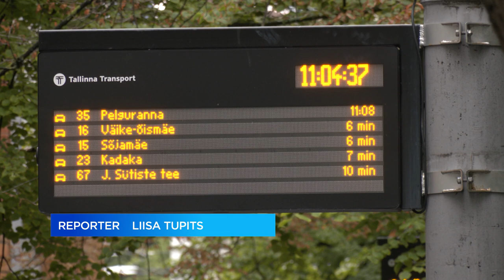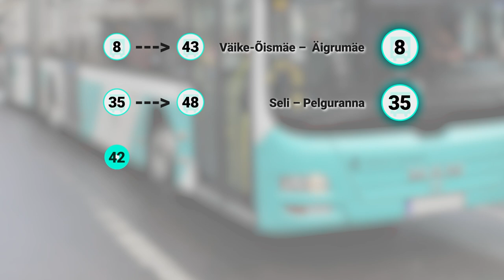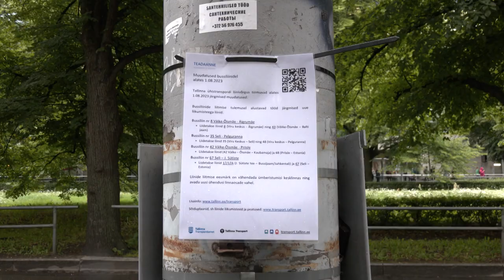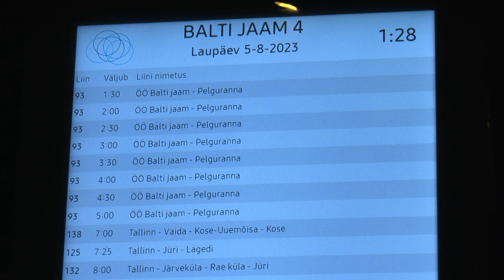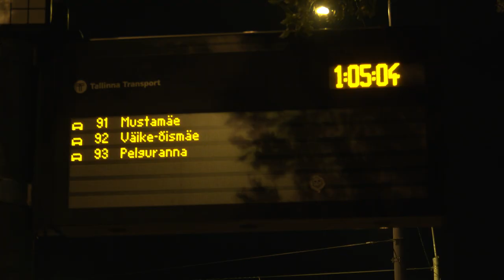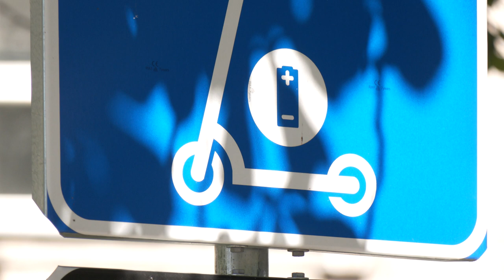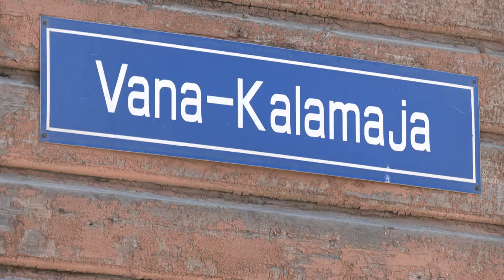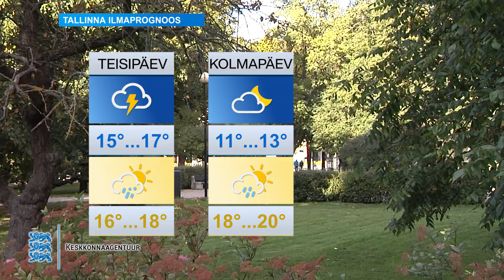07.08.2023 - Tallinna Uudised